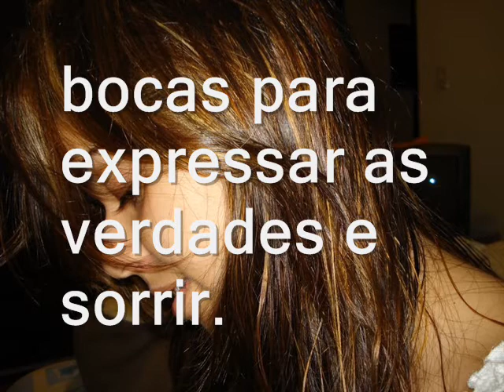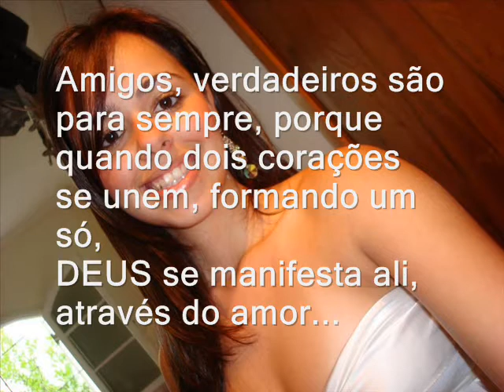Fernanda Bonafini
Pre PARABÉNS